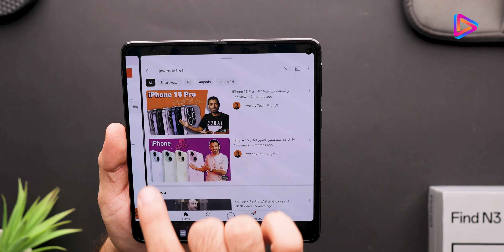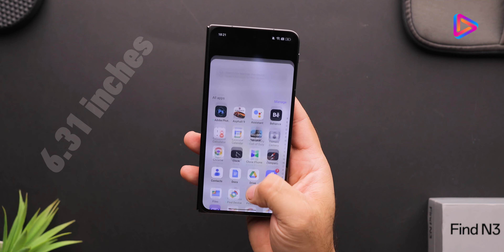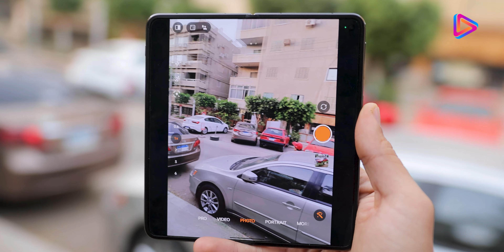Oppo Find N3 Review || رأي الناس في أحسن فولد في السوق